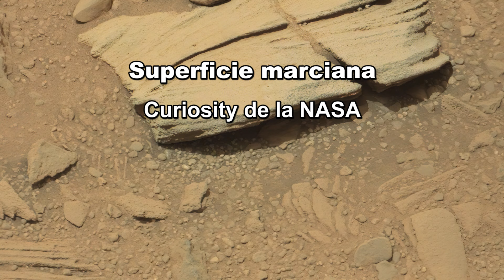Corte artificial en cruz capturado en una roca sedimentaria en la superficie de marte | Curiosity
corte artificial en cruz capturado en una roca sedimentaria en la superficie de marte enfocada por el Curiosity de la nasa que se encuentra en este planeta investigando la superficie.

credito: NASA/JPL-Caltech/MSSS

Credito: NASA / JPL / Cornell

credito: NASA / JPL-Caltech / LANL

credito: NASA/JPL-Caltech/MSSS/ASU/NeV-T

NASA/JPL Caltech